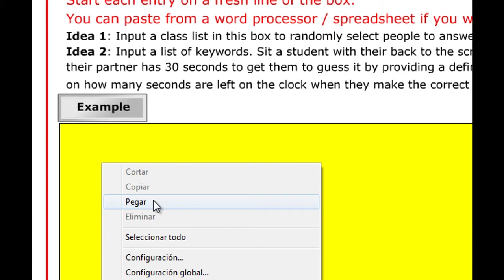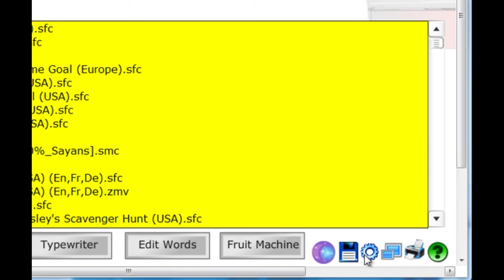Jugando retro al azar- SNES - Actriser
Acá la tercera entrega de esta sección en la que como siempre digo estoy teniendo mucha suerte con los juegos que e tocan jugar, este creo que es el mejorcito asta el momento =)

Lo mas gracioso del video es escuchar al tipo este como habla ingles tan fluidamente jajajajaj xDDD

Saludos!